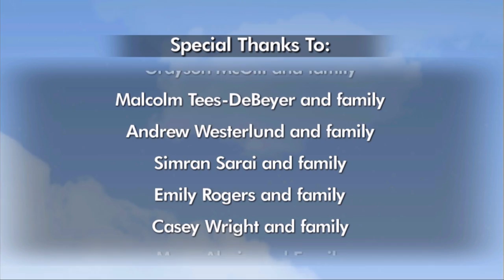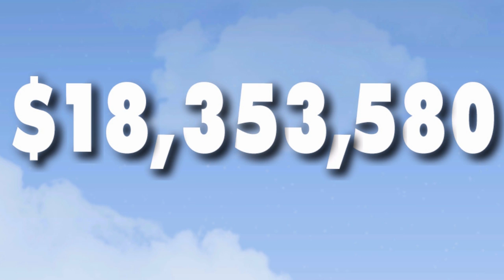Miracle Weekend 2013 - TELUS